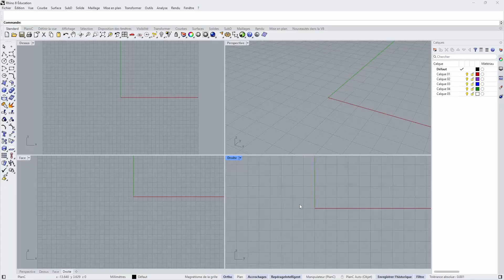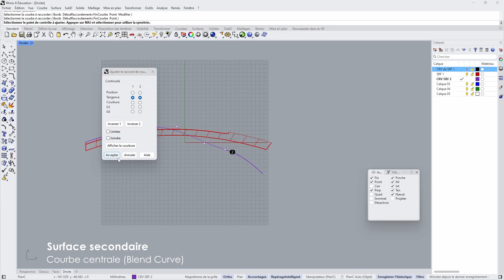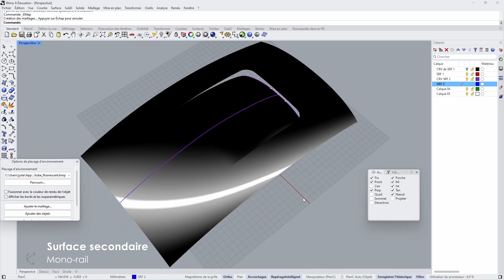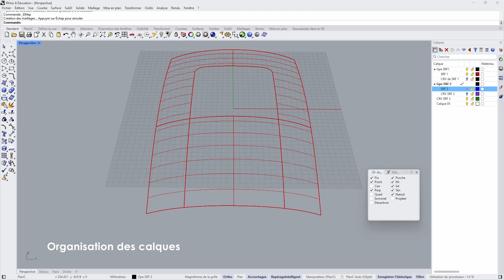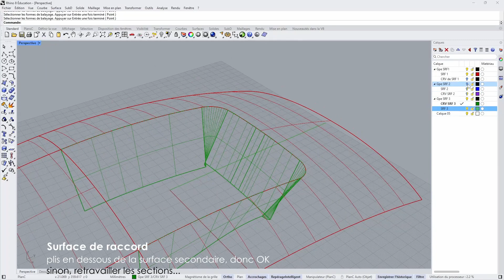Création d'une évolution de surfaces - partie 1/2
Modélisation 3D avec Rhinocéros
Advanced Modeling

Dans cette première partie, vous allez apprendre à créer une évolution de surfaces où il s'agit de s'assurer qu'elles sont continues en mode COURBURE.